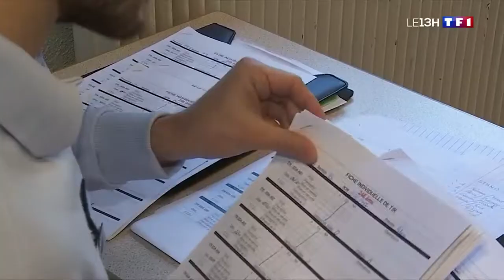Soupçon de radicalisation : révoqué par l'Intérieur, réintégré par la justice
Sylvain Durante, secrétaire national Alternative Police réagit en direct au 13h de TF1 vendredi 11 octobre 2019